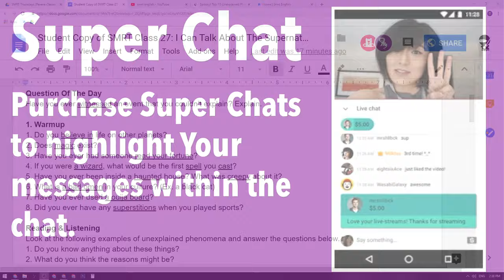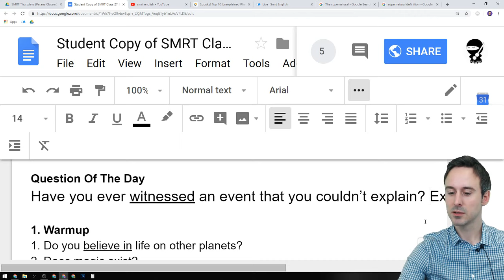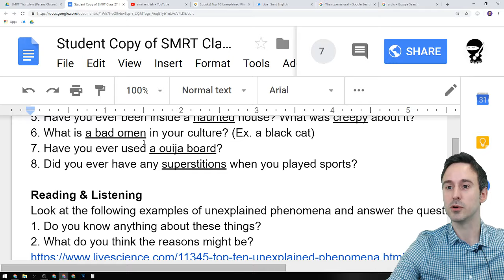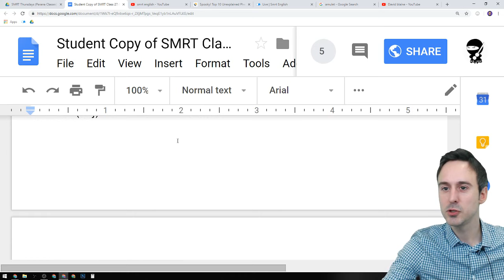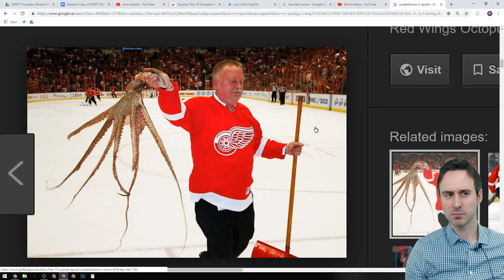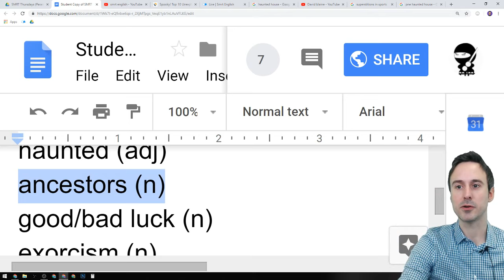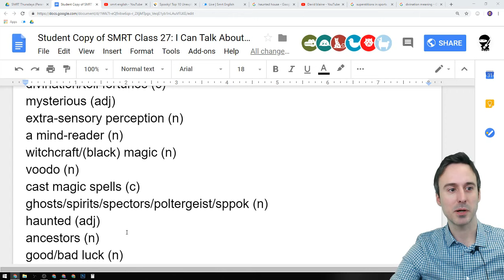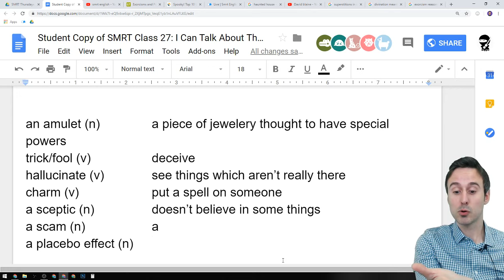Smrt Live Parana #27 The Supernatural